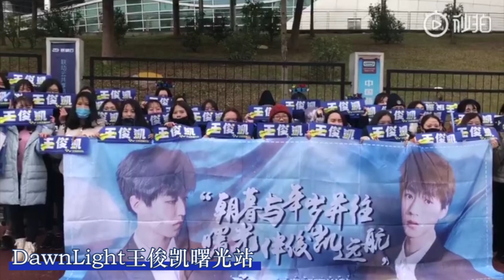181231 Tổng hợp tiếp ứng của Khải gia trong Gala năm mới đài Hồ Nam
181231 Tổng hợp tiếp ứng của Khải gia trong Gala năm mới đài Hồ Nam

Cre: 王俊凯微吧 , BlessedCorbie_王俊凯个站 , 王俊凯后援会官博 , 王俊凯Smile站 , DawnLight王俊凯曙光站 , BelovedGlory王俊凯荣光站 , 王俊凯全国地方站联盟 , 王俊凯的坝坝筵应援队 , 王俊凯动图库